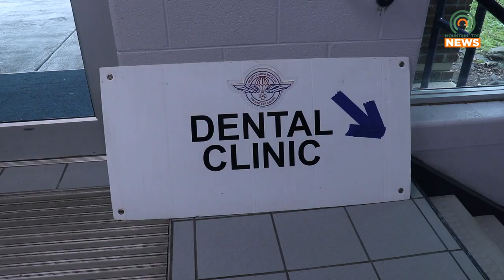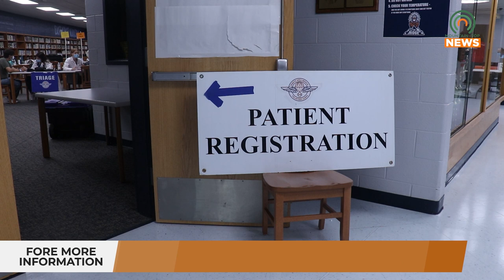Free RAM Clinic at East Ridge on Saturday, August 26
Remote Area Medical will be holding a free clinic at East Ridge High School Saturday, August 26.